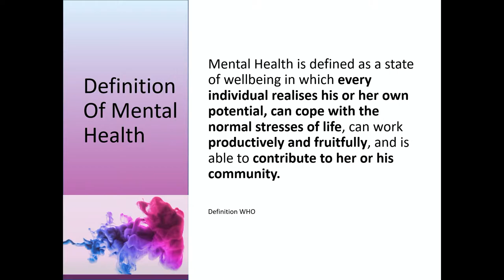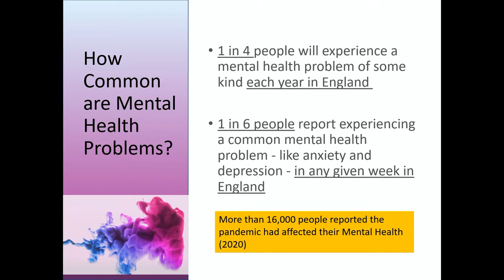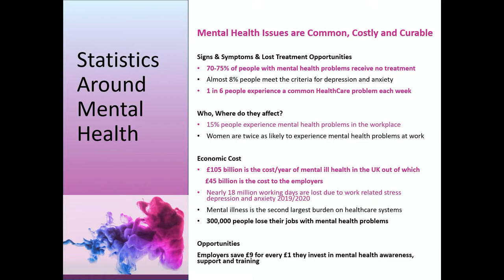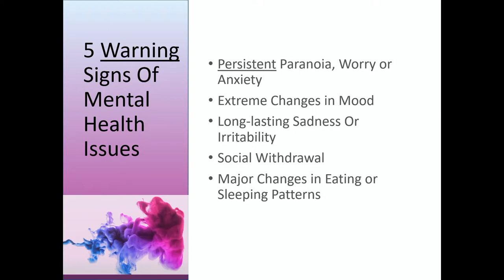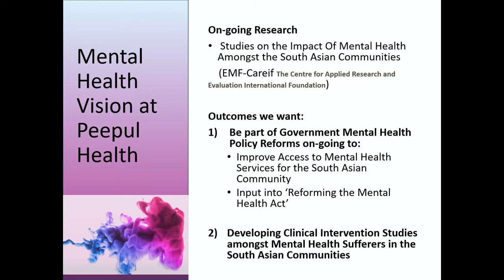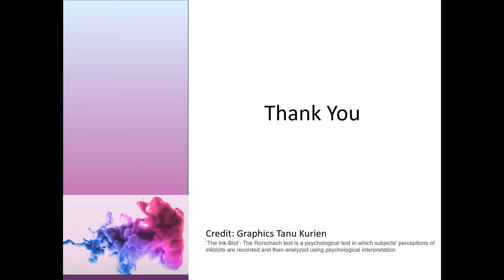Peepul Health Launch 13 May 2021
Peepul Health is an online forum dedicated to health a well-being. Featuring health advice, talks and fitness workouts.